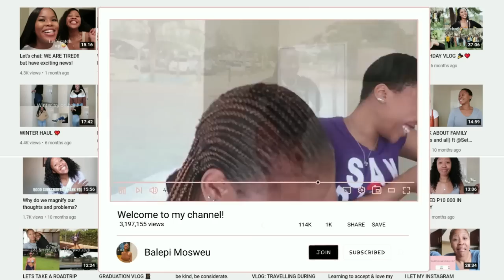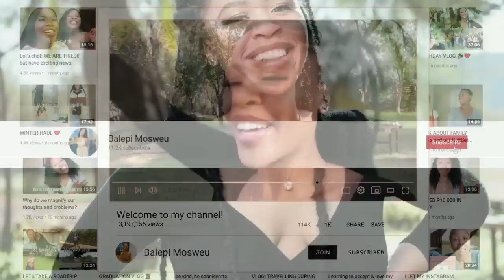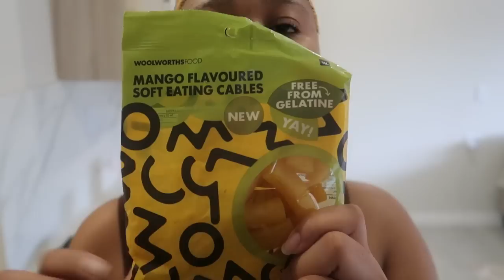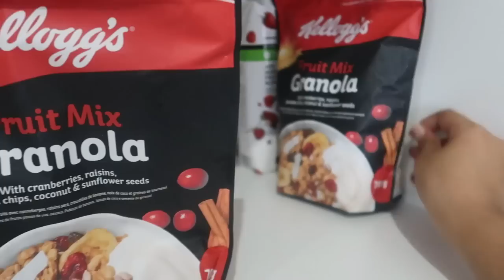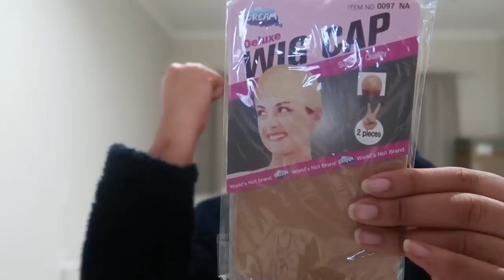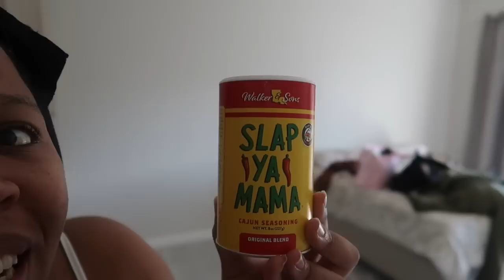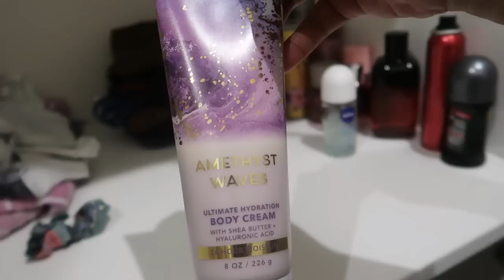VLOG: NEW APARTMENT, THABIES BIRTHDAY, FAMILY DINNER & more 🚀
Hey cutieeessss,

I am so sorry for posting this late I was lazy to edit tbh😂 nonetheless we are hereeee! You read right guys I moved into a new apartment and I know I haven’t given much detail in this vlog but I promise that video will be coming out very very verryyy soon❤️ we celebrated my girl @essonnaaa in this vlog and met up with family. Hope you enjoy it and let me know which part you enjoyed the most 🥰